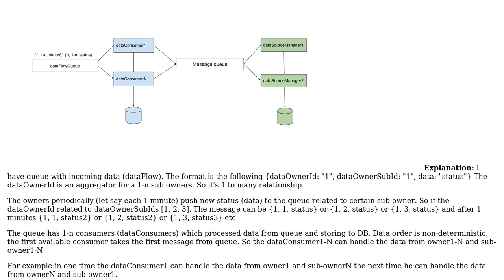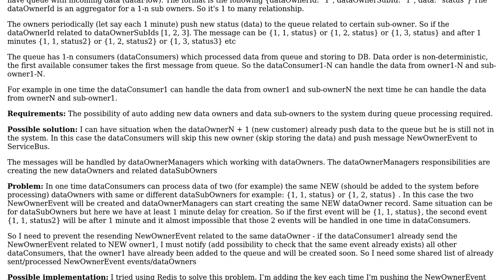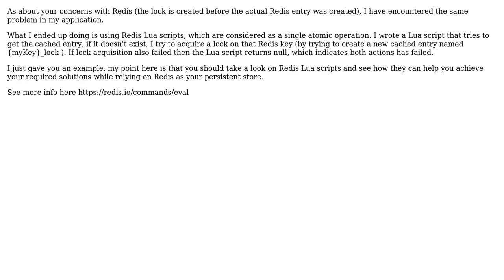Software Engineering: Using distributed locks in microservice environment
With thanks & praise to God, and with thanks to the many people who have made this project possible! | Content (except music & images) licensed under CC BY-SA | Music | Images & others | With thanks to user Matan Shabtay user Alexander Bikkuzhin and the Stack Exchange Network Trademarks are property of their respective owners. You are responsible for your own actions.